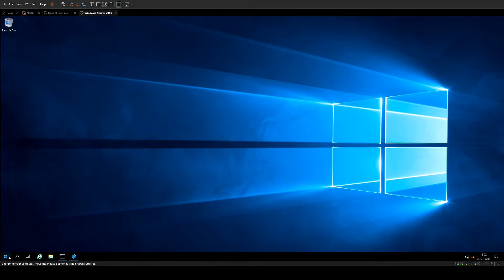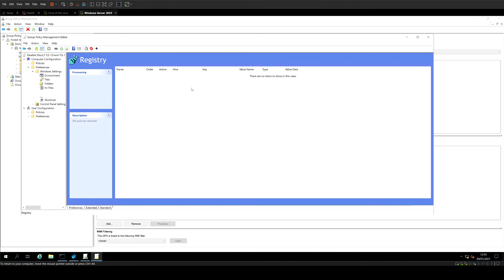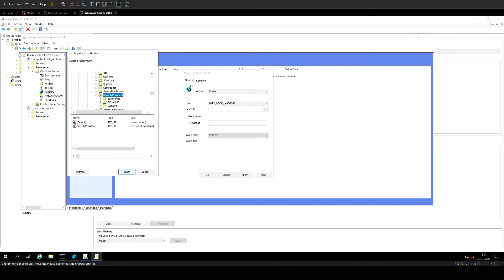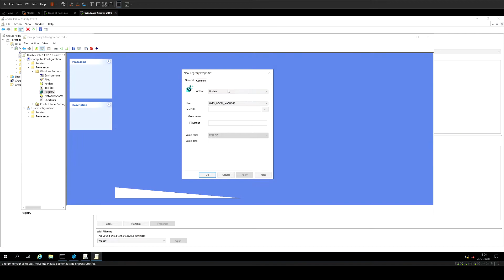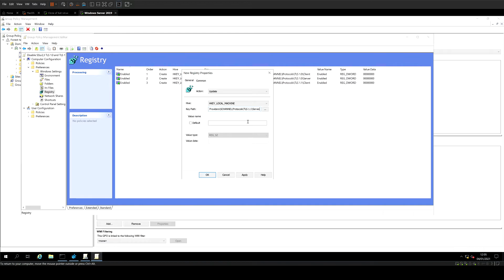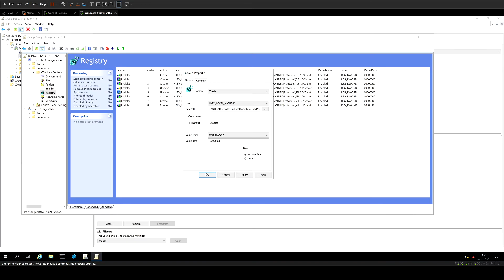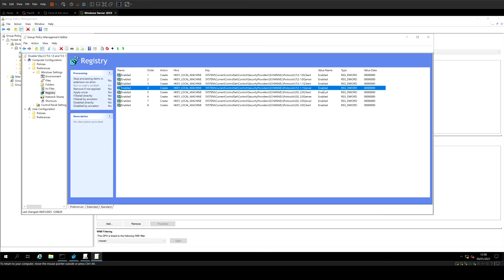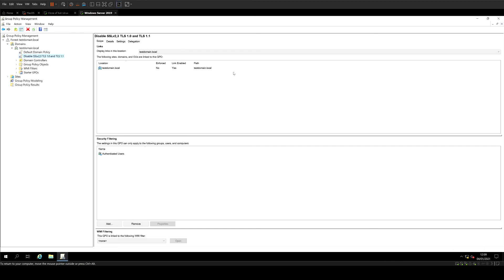How to disable SSL 2, SSL3, TLS 1.0 and TLS 1.1 with Group Policy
A quick video on how to disable older SSL and TLS protocols through Group Policy to apply changes to several machines at the same time.